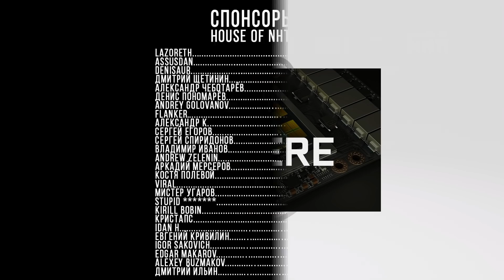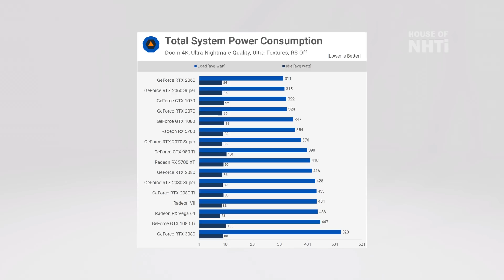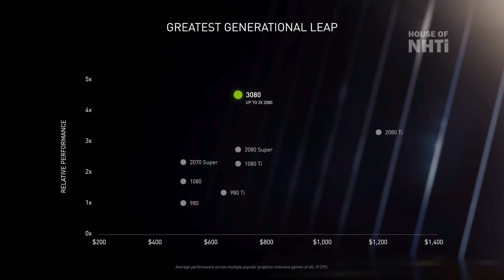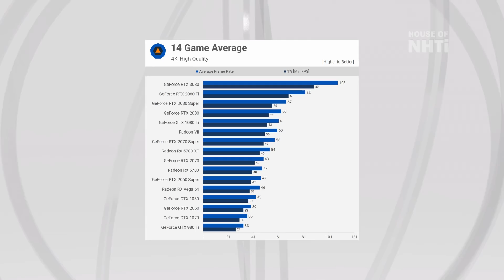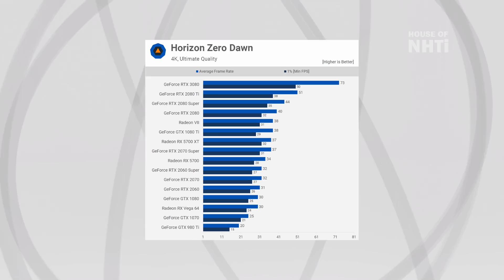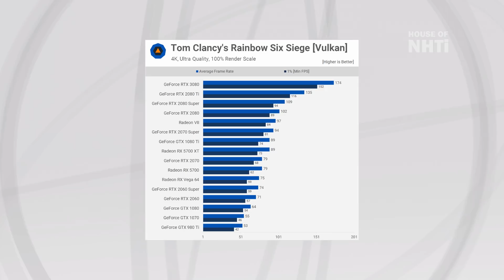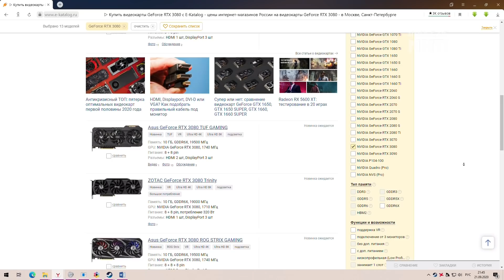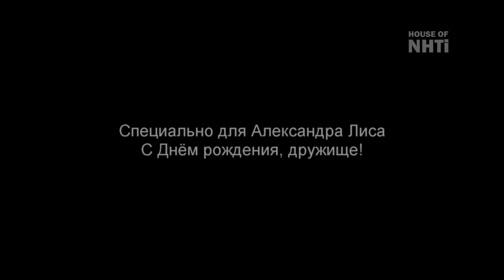RTX 3080 – Мечта, которой нет в наличии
Дефицит видеокарт NVidia RTX 3080 вызвал настоящую панику среди пека-бояр, которые ринулись продавать своё железо по смешным ценам. Некоторые из них стали жертвой барыг, сбрагривающих свежие предзаказанные карточки по несколько тысяч долларов. Об этом и не только вы узнаете в видеоролике.